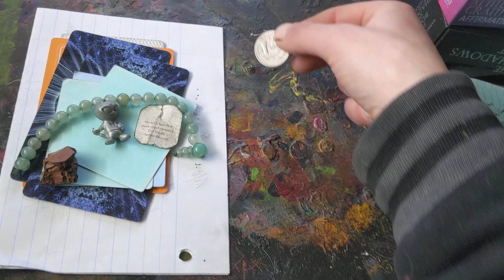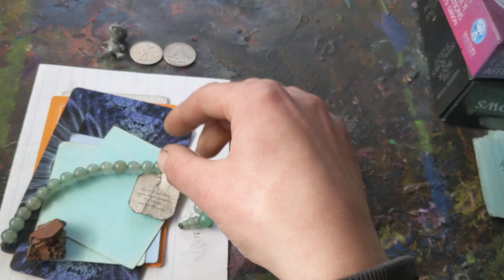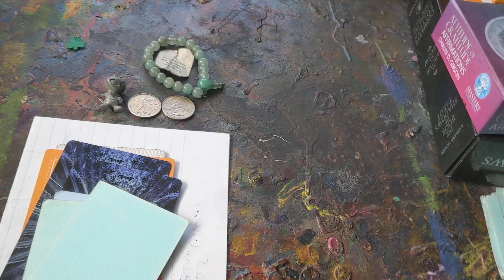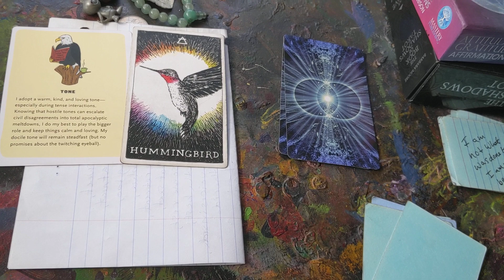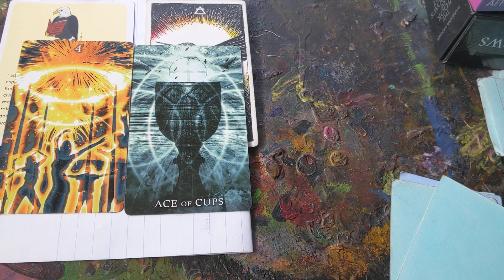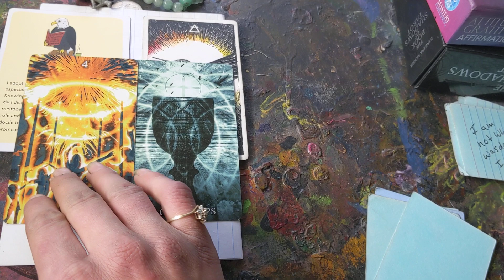PT 2 Message from your Ancestors and higher self Reiki Tarot Pick a Card Reading